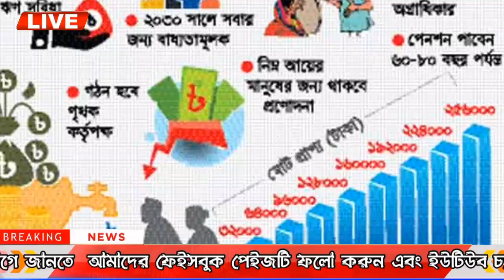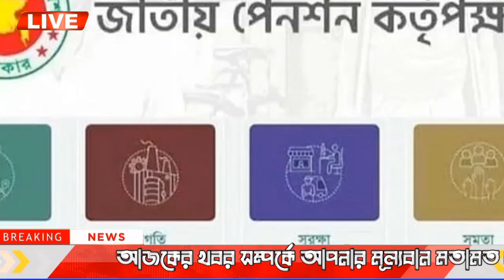এইমাত্র পাওয়া বাংলা খবর Bangla 27 August 2023 | Bangladesh Latest News Today ajker taja khobor